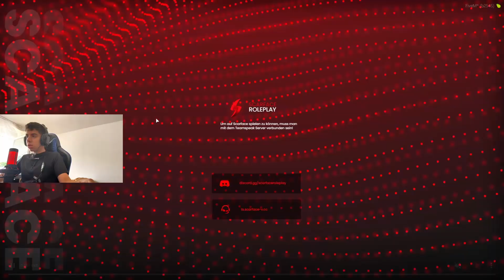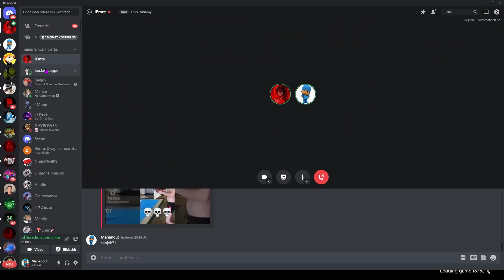Admin gibt mir alle Lösungen für die Einreise...!? (GTA Roleplay Trolling)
Ich hoffe euch gefällt das heutige Video